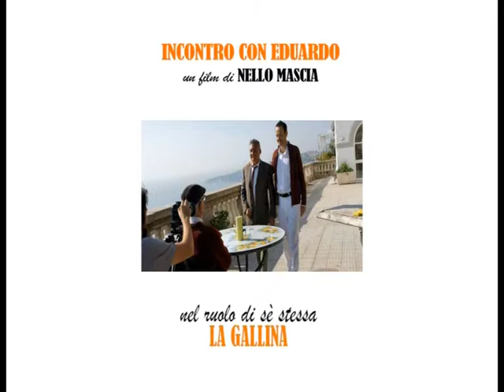INCONTRO CON EDUARDO SOTTOTITOLI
regia di NELLO MASCIA
con
FRANCESCO PAOLANTONI
FRANCO IAVARONE
NELLO MASCIA
ROBERTO GIORDANO
musiche originalissime
CICCIO MEROLLA